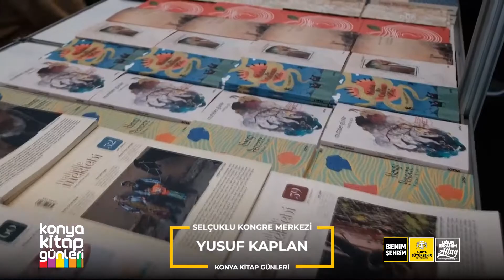Yusuf Kaplan: ''Konya'nın kültür hayatına, entelektüel hayatına önemli bir katkı bu...''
📺Konya Büyükşehir Youtube Kanalı📺

📺Sizler için hazırladığımız birbirinden farklı içeriklerden oluşan diğer videolarımıza baktınız mı?👇